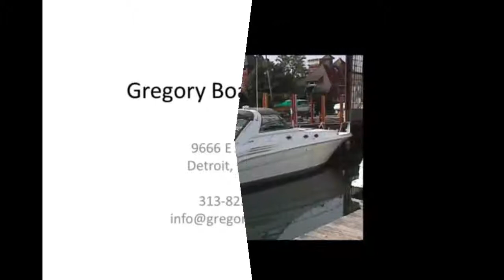1995 Sundancer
Builder/Designer
Builder: Sea Ray

Dimensions
LOA: 45'  LWL: 45'6"  Beam: 13'11"
Displacement: 23500  Draft: 3'7"  Bridge Clearance: n/a
Ballast: n/a

Engines
Engine(s): Caterpillar  Engine(s) HP: 350  Engine Model: 3116
Hours: 500  Cruising Speed: 24  Max Speed: 32

Tankage
Fuel: 400  Water: 100  Holding: 60

Accommodations
Sleeps six in comfort of air and heat with new interior carpet

Galley
Fully equipped with new refrigerators ,microwave and more

Electronics
Full Raytheon Package 41 XX radar,398 GPS,60XX plotter, Ray data depth and speed,Compass, VHF radio

Electrical
Full shorepower with Westerbeck generator w/sound shield

Deck
Full camper canvas, Windlass, Remote spotlight